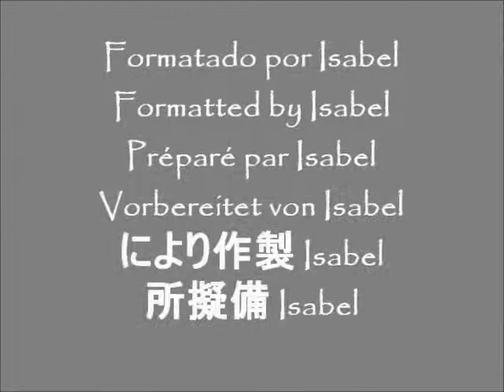BEAUTIFUL ICEBERGS - PART I